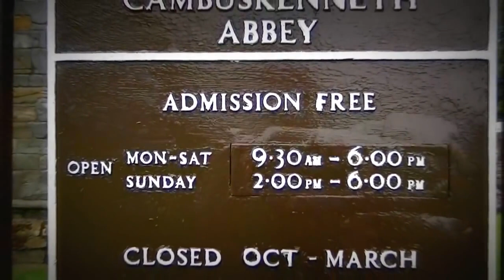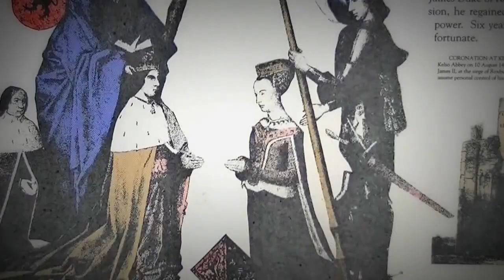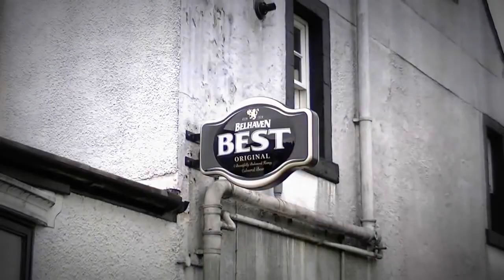Cambuskenneth Abbey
Cambuskenneth Abbey is a ruined Augustinian monastery located on an area of land enclosed by a meander of the River Forth near Stirling in Scotland. Although the abbey is largely disused, the neighbouring village of Cambuskenneth continues to be inhabited.

Cambuskenneth Abbey was built by order of King David I around the year 1140. Dedicated to the Virgin Mary, it was initially known as the Abbey of St Mary of Stirling and sometimes simply as Stirling Abbey. The major street leading down the castle hill from the royal residences in Stirling Castle to the abbey was called St. Mary's Wynd, a name it retains.

Cambuskenneth was one of the more important abbeys in Scotland, due in part to its proximity to the Royal Burgh of Stirling, a leading urban centre of the country and sometime capital. Royalty, including English King Edward and later Scottish King Robert the Bruce, prayed regularly at the abbey. Bruce held his parliament there in 1326 to confirm the succession of his son David.

In 1486 Margaret of Denmark died at nearby Stirling Castle and was buried at the abbey. In 1488 her husband King James the Third was murdered at the Battle of Sauchieburn and his body was brought to Cambuskenneth Abbey for burial. The elaborate marker of his grave, which was funded by Queen Victoria, is still visible at one end of the church.

The abbey fell into disuse during the Scottish Reformation. By 1559 there were few monks remaining there, and the abbey was closed and most of the buildings looted and burned. The abbey was placed under the jurisdiction of the military governor of Stirling Castle, who had much of the stonework removed and used in construction projects in the castle.

Of the once wealthy abbey, mostly only knee-high ruins and exposed foundations remain. Only the 13th century campanile is intact, following an extensive renovation in 1859. The abbey was acquired by the crown in 1908, and it is presently managed by Historic Scotland. The abbey is open to visitors during the summer months. Visitors can enter the base room of the campanile; the stairs to the upper floors are locked, but are opened for visitors on occasion.